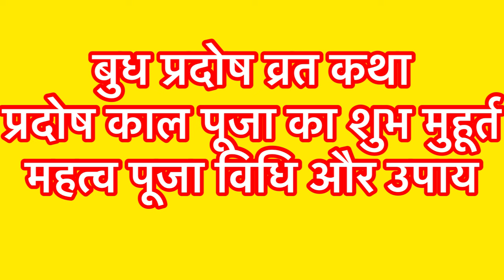बुध प्रदोष व्रत कथा ।Budh Pradosh Vrat Katha । Pradosh Vrat Katha ।बुध प्रदोष व्रत कथा ।Budhvar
|| धन्यवाद ||